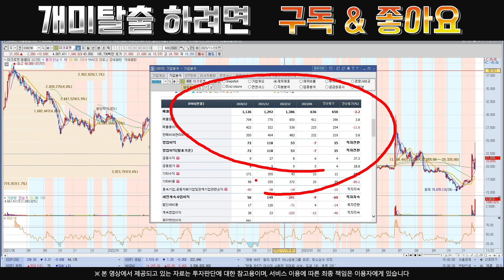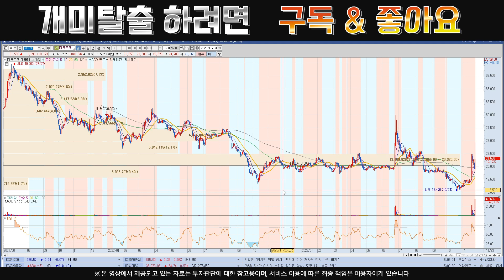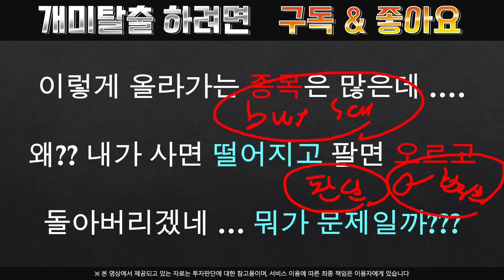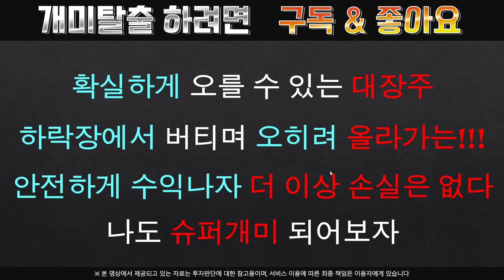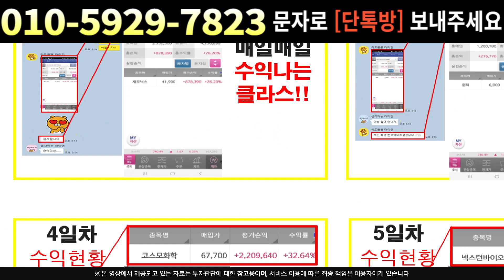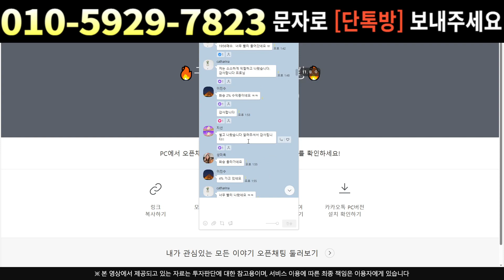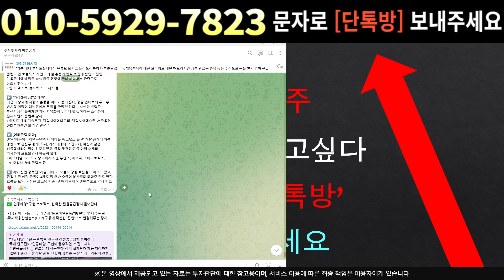[주식]마크로젠 - 아직 세력 덜 먹었습니다 보내주고 기다릴게요 !!!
실시간 구독자소통 카톡방 투자정보 텔레그램